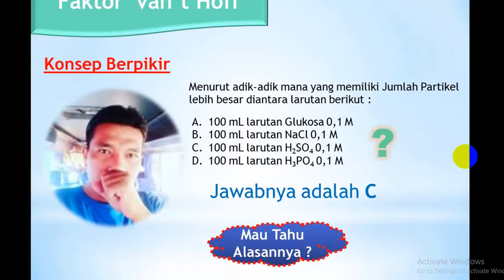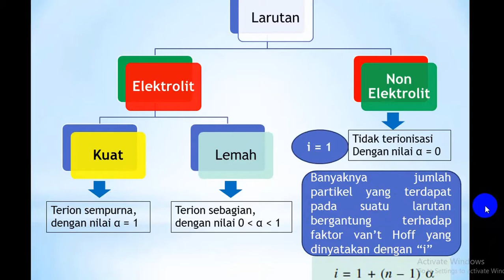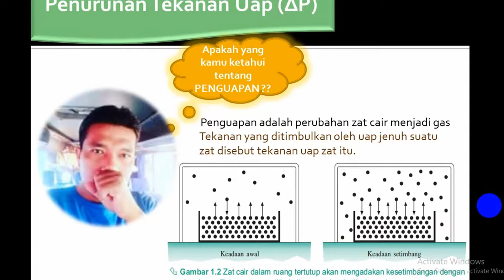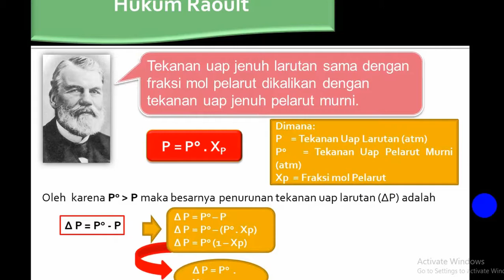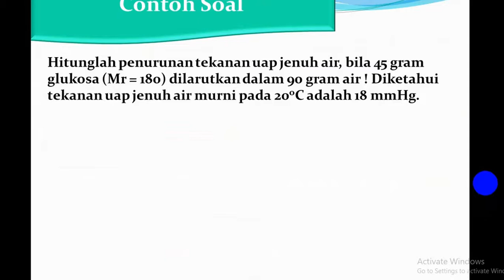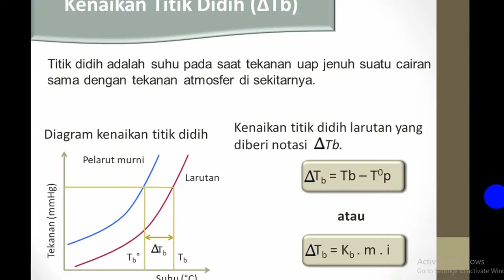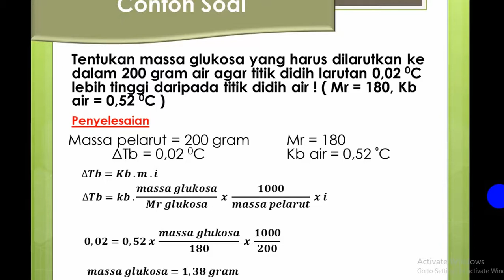SIFAT KOLIGATIF LARUTAN - PENURUNAN TEKANAN UAP DAN KENAIKAN TITIK DIDIH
Video ini dipublikasikan dengan maksud untuk membantu  adik-adik BELAJAR DARING bidang Kimia dengan materi SIFAT KOLIGATIF LARUTAN - PENURUNAN TEKANAN UAP DAN KENAIKAN TITIK DIDIH.

TERIMAKASIH.

BRAVVOOOOOOOOOO.